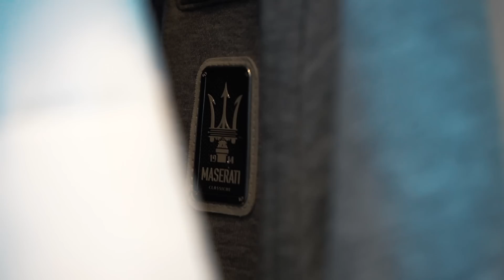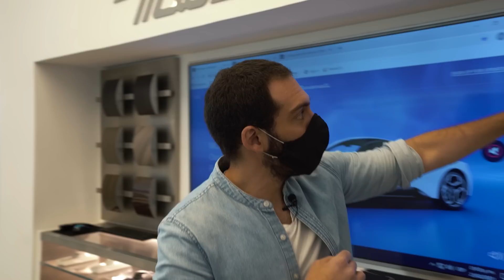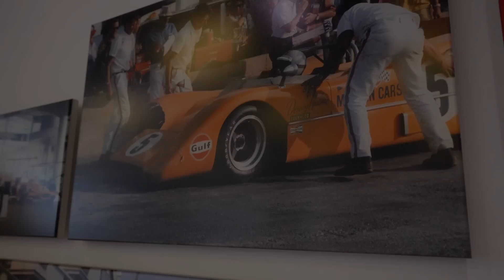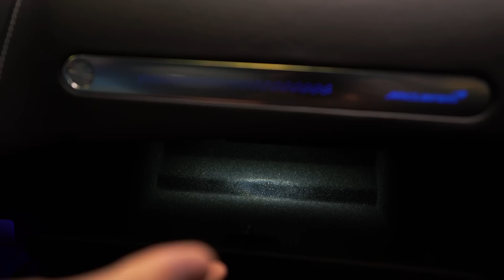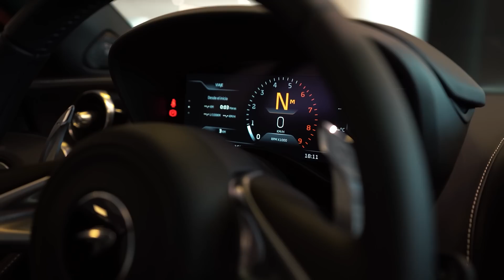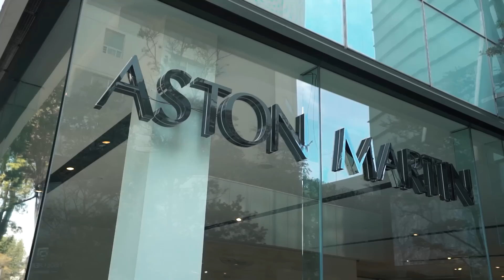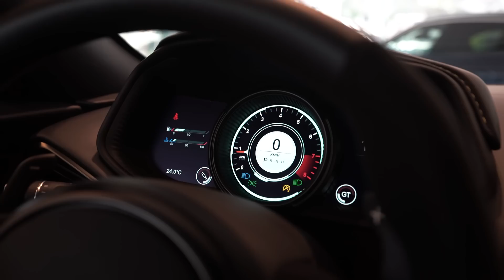TODA la EXPERIENCIA de COMPRAR un SUPERCOCHE !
Mis niños nos fuimos a las mejores agencias para compartirles cómo es la experiencia de comprar un súper coche en México.

Déjenme saber en los comments cual fue la que más les gustó .

Felices últimos días de vacaciones ahí nos vidrios.

👻DK.